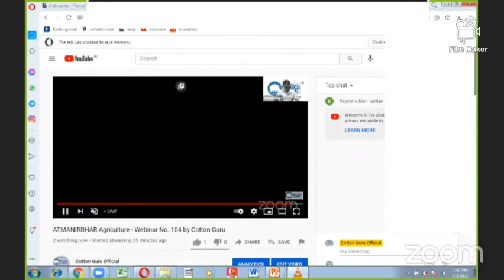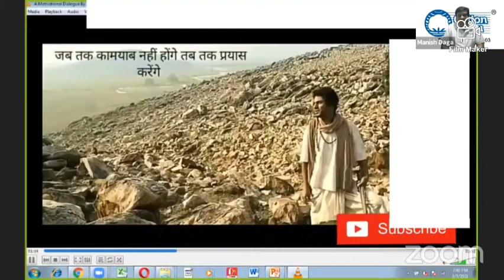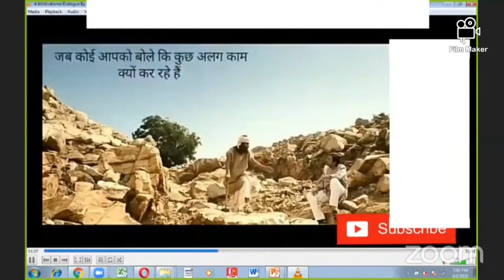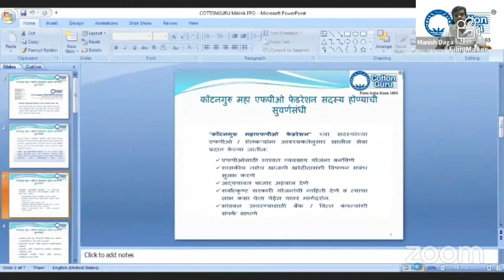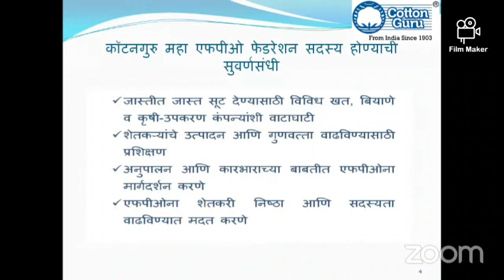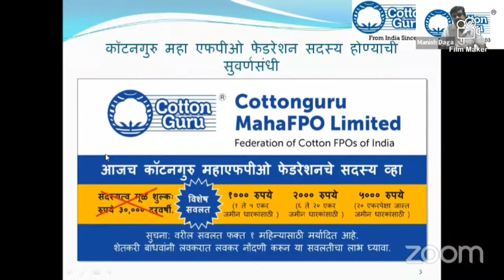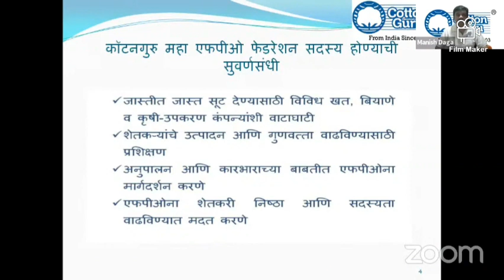कॉटनगुरु® आयोजित वेबिनार मालिकेत सवांद साधताना कॉटनगुरु®, श्री महेशजी, श्री निखिलजी व श्री राहुलजी.